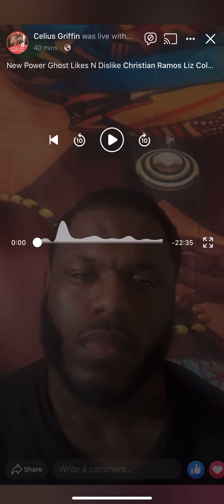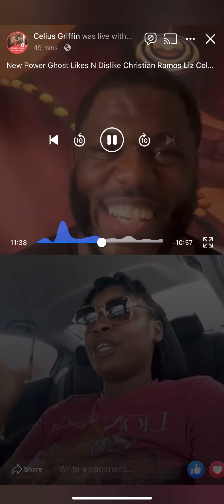Power Book Ghost Eps.1